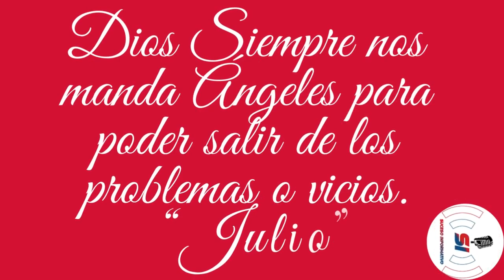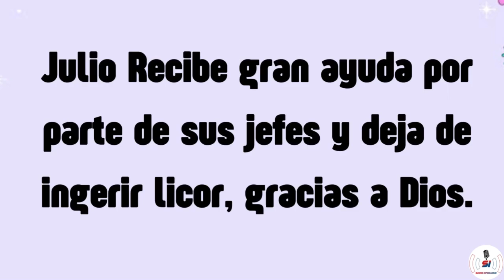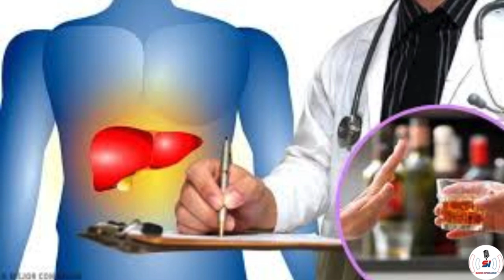DIOS SALVA A JULIO Y DEJA EL LICOR PORQUE EL MISMO MATA AL HUMANO AL CONSUMIRLO Y ÁNGELES AYUDANDO